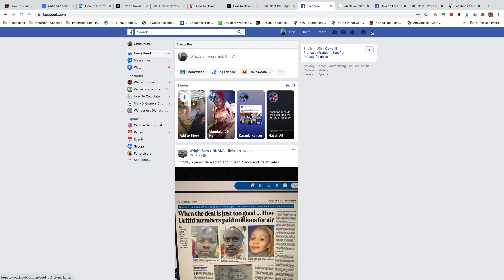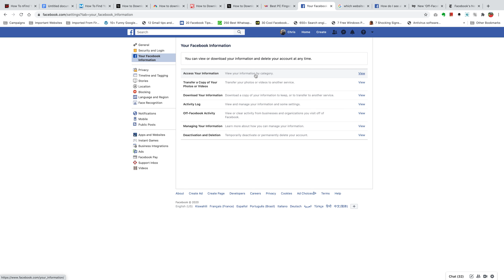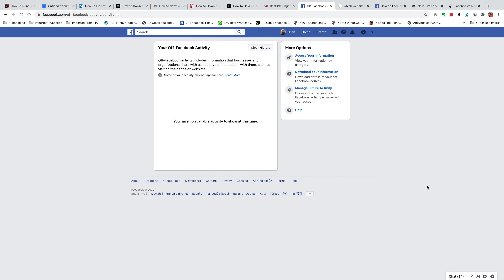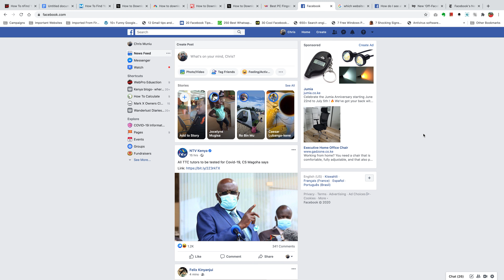How Facebook Collects Your Information Off-Facebook!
Here's how to see all the info Facebook has on you and How Facebook collects your Information.